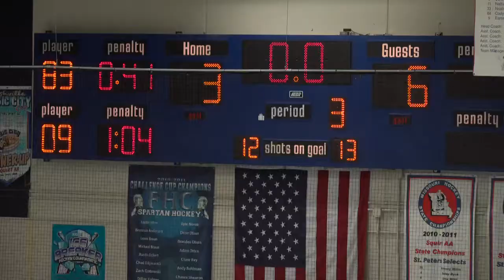CHA Peewee Top Plays on 12-21-14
Chesterfield Falcons Peewee A1 Top Plays on 12-21-14 vs. St. Peters.  Chesterfield won 6-3.